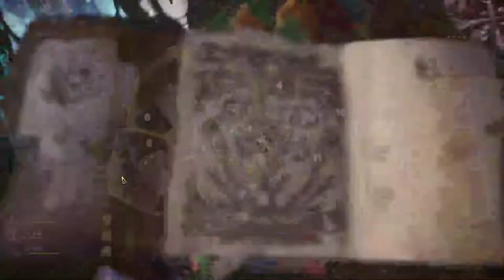【繁星】MHWI 魔物獵人冰原 下午 2020 2 6 【7】